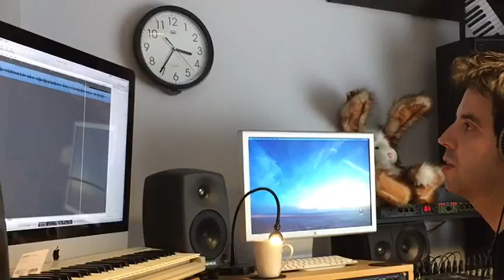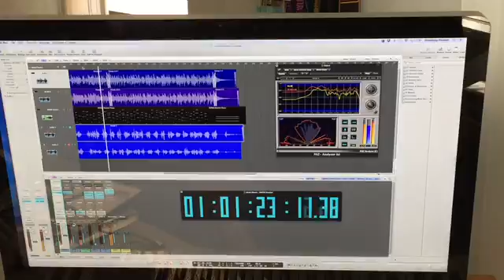James Bowen At The Studio